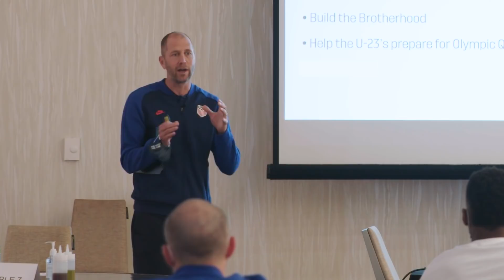BEHIND THE CREST | USMNT Begins Busy 2021 With January Camp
Setting the stage for a big year ahead which will include the Concacaf Nations League, Gold Cup, World Cup qualifying and a potential appearance in the Olympics, go behind the scenes with the USMNT and U-23 USMNT as they kick off 2021 with January Camp in Florida.

Behind the Crest, presented by Volkswagen

U.S. Soccer